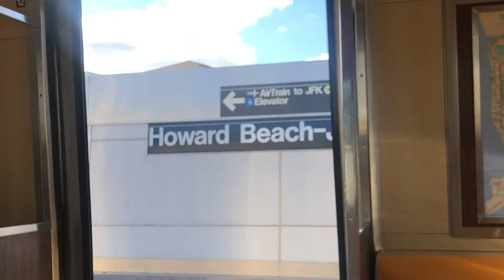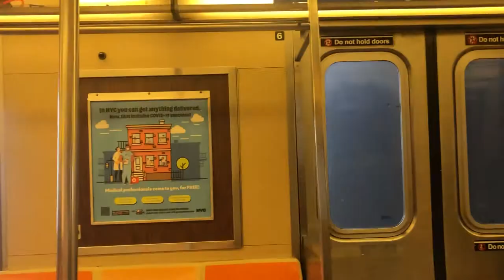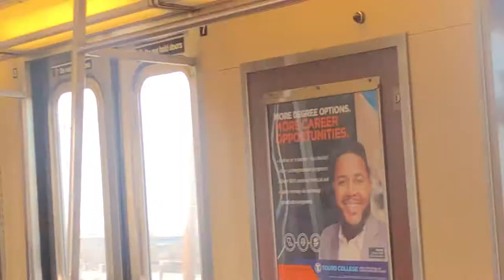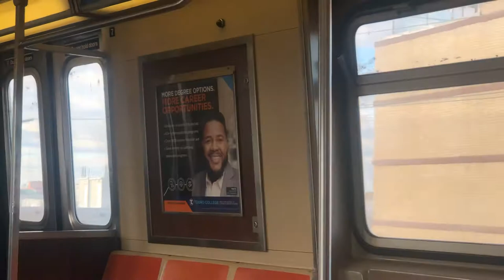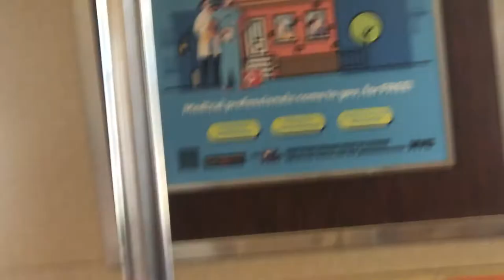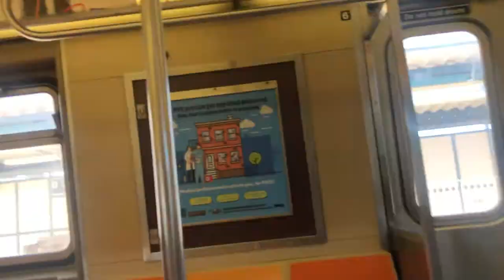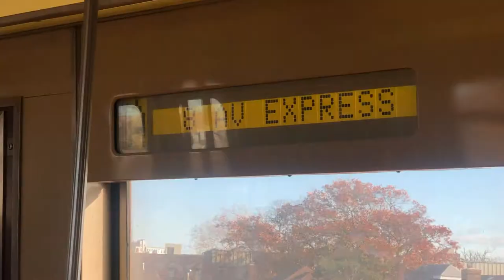NYC Subway: R46 A train ride from 88 St/Boyd Avenue to Far Rockaway–Mott Av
11-27-21. Earlier today I took a video footage of a subway ride on an R46 A train from 88 Street - Boyd Avenue all the way to Far Rockaway - Mott Avenue.